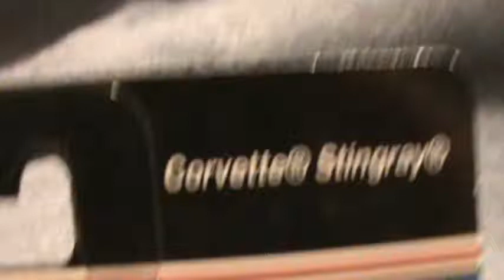Corvette Stingray- Super Chromes series